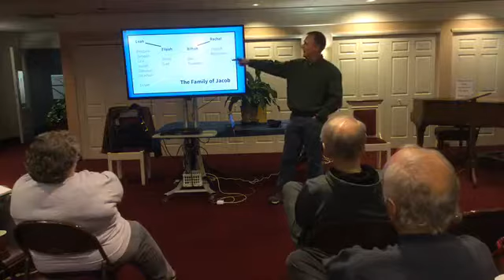Genesis 26 50 Pt 1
MBC Wednesday Night Bible Study on Genesis